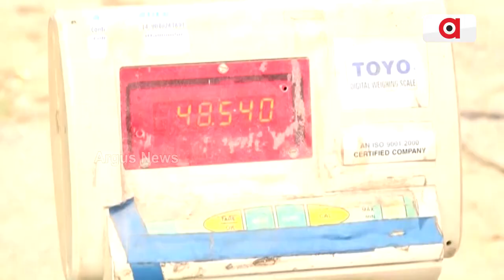କେନ୍ଦ୍ରାପଡ଼ା ଜିଲ୍ଲାରେ ପିଡ଼ିଏସ ଘୋଟଲା !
କେନ୍ଦ୍ରାପଡ଼ା ଜିଲ୍ଲାରେ ପିଡ଼ିଏସ ଘୋଟଲା । ମିଲର-ଡିଲର-ସପ୍ଲାୟରଙ୍କ ମିଲିଭଗତରେ ହେଉଛି ଲୁଟ୍ । ୮ଟି ବ୍ଲକ ଓ ଦୁଇଟି ମୁନିସିପାଲିଟିରେ ପିଡ଼ିଏସ ଚାଉଳ ଓ ଗହମ ଯୋଗାଣରେ ବ୍ୟାପକ ଦୃନୀତି ।